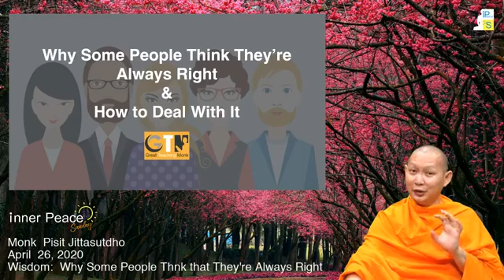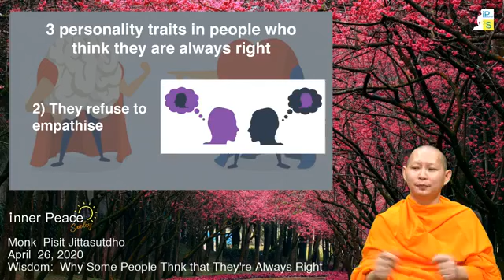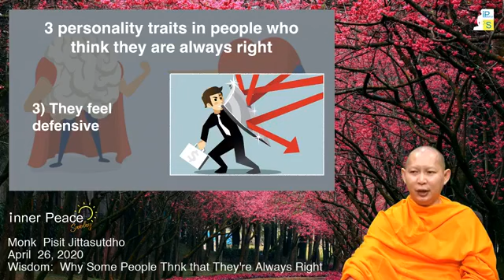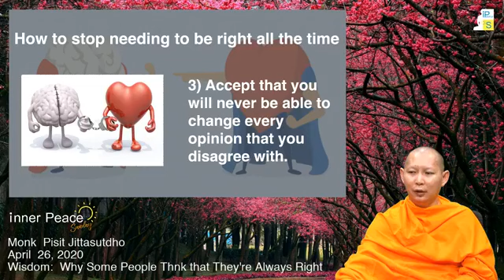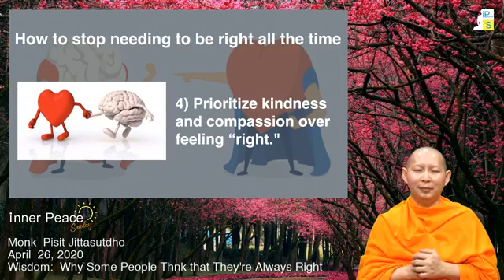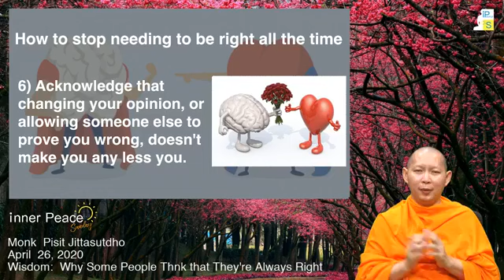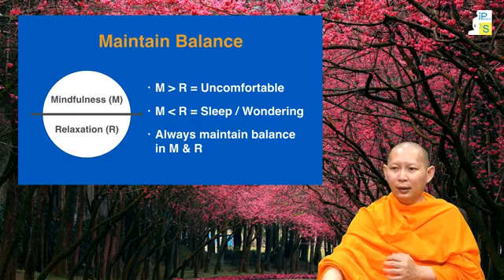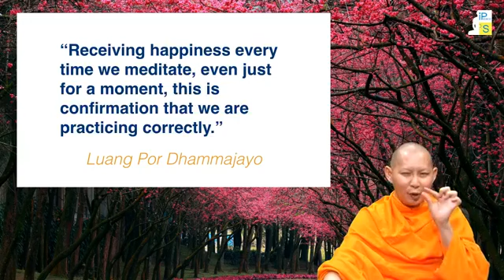iPSunday Live - April 26, 2020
FB Live Wisdom for Peace

Wisdom: Why Some People Think They’re Always Right & How to Deal With It